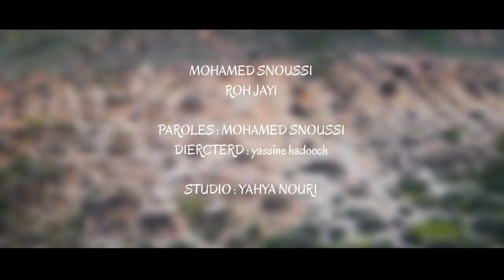Mohamed Snoussi - AROH JAYI ( Exclusie Musique Vidéo ) محمد سنوسي روح جايي Reggada2023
aroh jayi ayaya aroh nach 9a wadjigh nam ohragh rajigh ayaya ohragh rajigh atagad ra39ar nam ya cham togid ayaya yacham togid tanid tabohryad

aghani rifia2023#oghniarifia#abdelmoula#chebabdelmoula2023#moustfhatar9a3#mimounrafro3#laylachakir#salamrifi#rabahsalam#najattazi#rabahmariwari#aghqninador#rif#lhoussima#aghanimaghribiya2023#mohamedsnoussitnaybaslama#saeadlamjarad#zouhirbahaoui#tiwtiw#aymansarhaninoemanbleaich#douzi#cheblmokhtarlberkani#raggadaberkane2024a